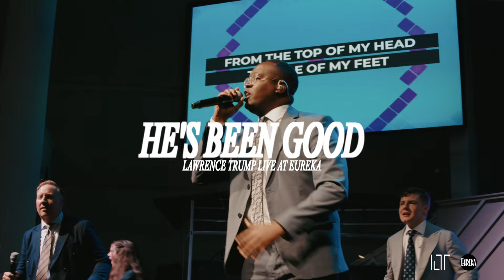He's Been Good - Lawrence Trump feat. Frankie Taylor (Official Music Video)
Written by: Lawrence Trump & Frankie Taylor

Recorded live at Eureka The Pentecostal Church

Produced by: Julian Tabares
Co-Produced by: Gabriel Torres
Vocals Produced by: Bethany Easter

Band:
Keys & Aux: Julian Tabares
Organ: Tim Montes
Bass: Gabriel Torres
Drums: DJ McLean
Electric Guitar: David Kim

Singers: Eureka Worship
Sopranos:
Rebecca Orona
Sydney McDonald
Autumn Holcomb

Altos:
Courtney Rakestraw
Holly Bateman
Effia McLean

Tenors:
Symon McDonald
Wyatt Tulmau
Isai Orona

Live Sound & Recording Engineer:
God-given Sable

Videography:
Asa LeSage, Nathan Rippey, Alex Bateman, Kevin Waters, Mason Waters, Matteya Ivey, Bailey Hackett

Video Produced by: Chase Condon